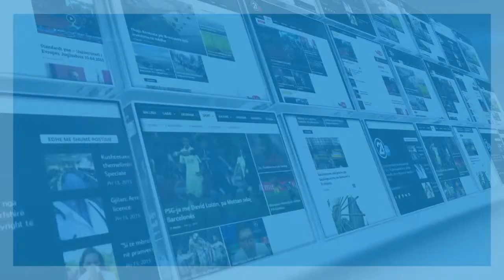fatmir limaj ne malisheve 02 11 2018